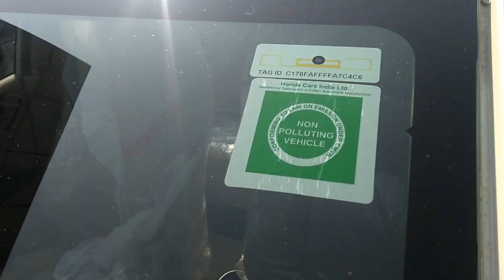FASTAGS or RFID tags:1st December se MANDATORY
What are fast tags ? what is RFID ? This video will tell you everything.

Vivek Saini-Channel Owner-Vivu's Auto Vlogs
NAMASHKAR _/\_